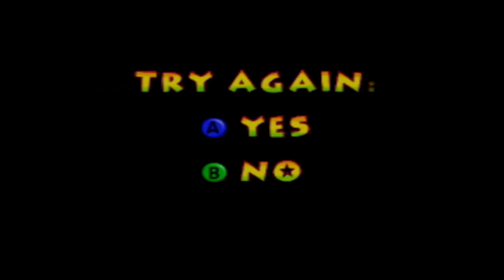Donkey Kong 64 Playthrough Part 14: Fungi Forest Pt. 2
It helps greatly. You can do so by becoming a Channel Member.

and use the codeword “MegaNG” to save $3 on orders over $50.

Donkey Kong 64 Playthrough
Part 14 – Fungi Forest Pt. 2

And here is where we continue in Fungi Forest. This world is also infamous for one reason: in one section of the level, Lanky has to race a rabbit. The first race is easy however he challenges you to a rematch. It's the rematch that requires you to get a skill from another world to beat him. What skill: The Orangstand Sprint. Yeah. That's damn messy.

Part 15 will finish Fungi Forest and have a rematch against an old foe.